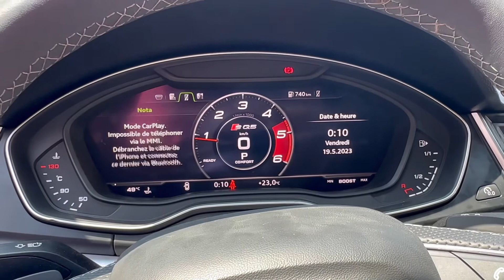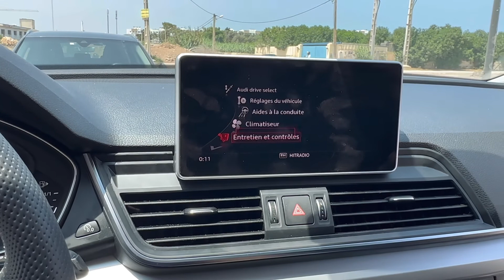Installation d’un virtual cockpit + mmi navigation plus + volant s-line ...etc sur une audi Q5 2020